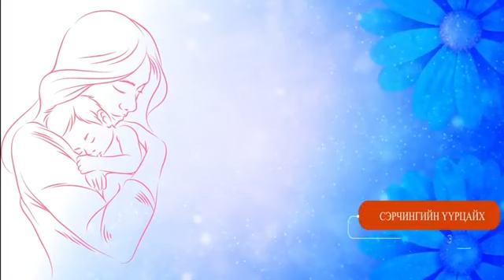“ЭХ ХҮН” романы 2-р дэвтэр 63,64Р ХЭСЭГ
2️⃣0️⃣2️⃣1️⃣-5️⃣-1️⃣0️⃣
☕⏱"ЦАЙ УУХ ЗУУР" утга уран зохиолын нэвтрүүлэг ИХ МОНГОЛ ФМ 99.7 радиогийн ЭФИРЭЭС ШУУД ДАМЖУУЛАГДАЖ БАЙНА.
ТА ӨГҮҮЛЛЭГ СОНСОЖ АЛЖААЛАА ТАЙЛААРАЙ ТАЙЛААРАЙ
Зохиолч: Сэрчингийн Үүрцайх
“ЭХ ХҮН” романы 2-р дэвтэрээс
та бүхэндээ албан ёсны зөвшөөрөлтэйгээр хүргэж байна.
🗣өгүүлэгч: Ч. Хосбаяр
дууны найруулагч: Н.Цэнддаваа
Сонсогч та “эх хүн” номыг бүрэн эхээр нь худалдан авч уншихыг хүсвэл 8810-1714 дугаарт холбогдож байгаа газраа хүргүүлэн аваарай